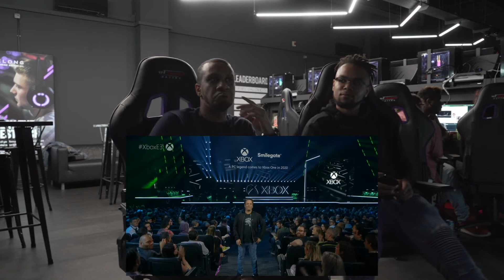E3 XBox conference. Did Microsoft bring their A Game? Feat Dorrani Mischief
Mr Midas and Dorrani Mischief head down to Belong by Game arena to give you a reaction to Microsoft Xbox One conference.

With no Playstation at this years E3, do Microsoft do enough to convert Sony & Nintendo fans to their hardware? What is project Scarlet and will X Cloud beat off Google Stadia?

Follow Mr Midas Games! ➤

Shout outs ➤
Belong at Game Stratford @BelongStratfrd